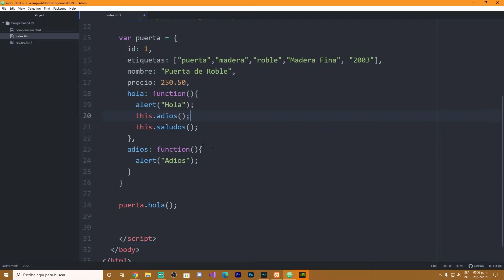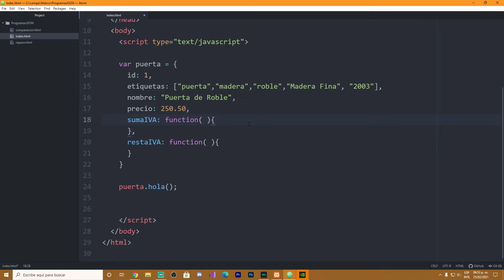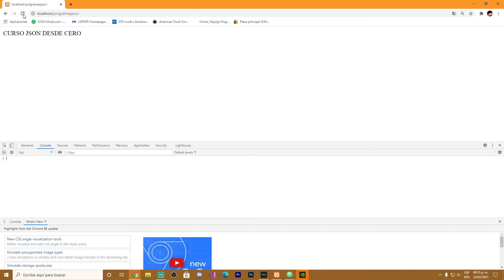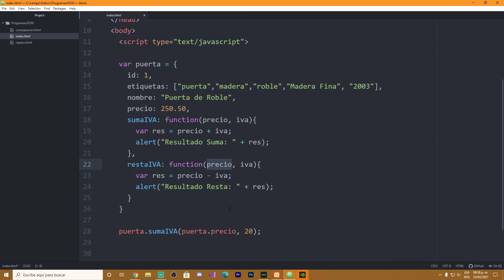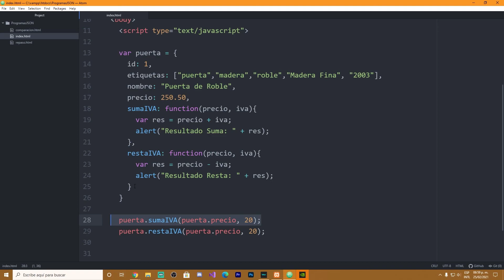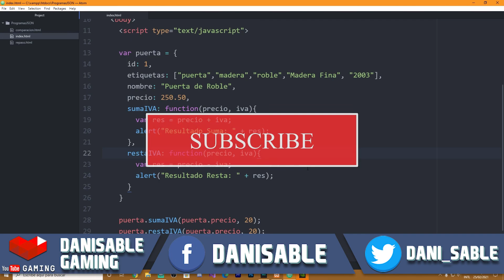JSON desde cero | Parámetros de Funciones! | Parte #16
Nuevo curso de JSON!

Vamos a conocer un poco de este formato de java script!